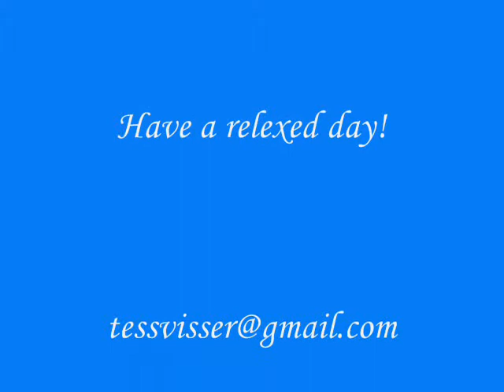Morning meditation mud turtle, very relax!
Every early in the morning I find my male 3-stripe mud turtle, James, basking on his favorite spot. Just enjoying the beginning of the day.
Good life: a lot of free time, good meals and 3 wifes!